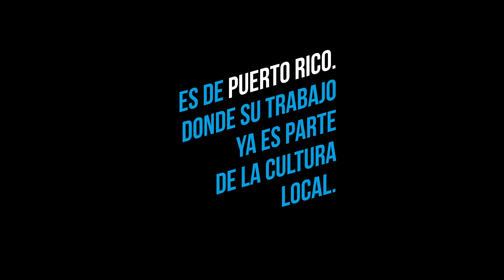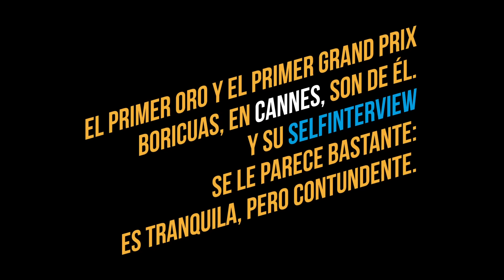SELFINTERVIEW CLASSIC - Trailer Jaime Rosado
Un formato distinto para conocer el pensamiento de los mejores creativos de Iberoamérica.